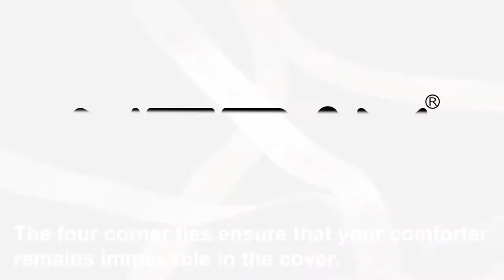NTBAY 3 Pieces Black and Beige Curve Microfiber Duvet Cover Set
Intimate hidden zipper and corner ties design.Good sewing stitch and exquisite workmanship.